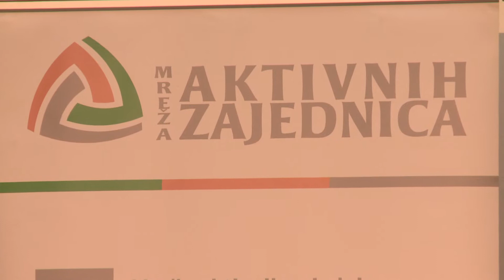U Tuzli organizovan forum diskusija o temi "Kreiranje zelenih politika na lokalnom nivou"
Mreža aktivnih zajednica organizovala je danas forum diskusiju o temi: "Kreiranje zelenih politika na lokalnom nivou". Učesnici su bili predstavnici političkih stranaka koje su na osnovu rezultata Lokalnih izbora 2020. godine dobile mandat za participiranje u Gradskom vijeću Grada Tuzle i predstavnici civilnog sektora. Tokom foruma  razgovarano je o ekološkim prioritetima Grada Tuzle, mogućnostima saradnje između javnog i civilnog sektora u cilju rješavanja istih, te modelima kreiranja zelene politike koja dugoročno osigurava angažman svih aktera unutar zajednice radi poboljšanja ekološke slike Grada.